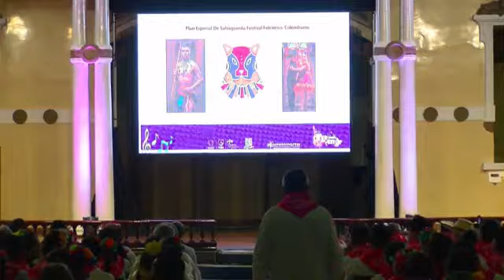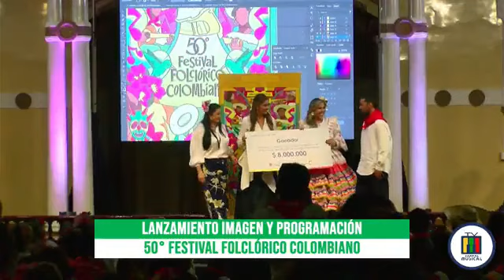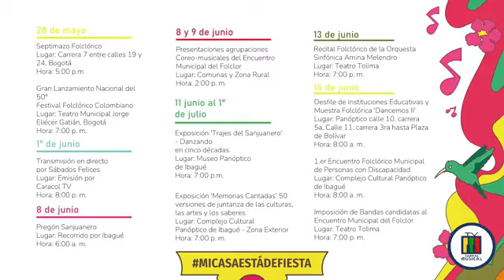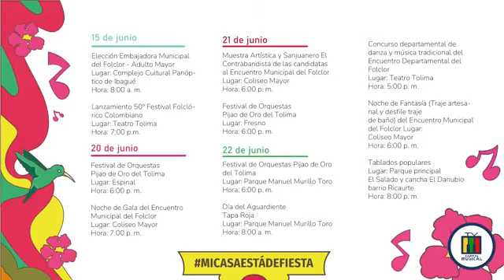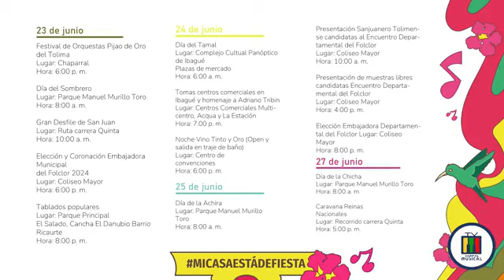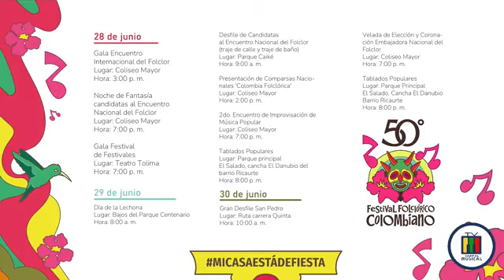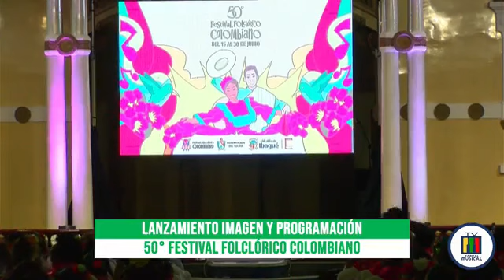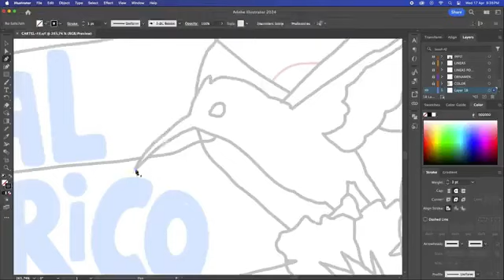50° Festival Folclórico Colombiano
Lanzamiento Imagen y Programación 50° Festival Folclórico Colombiano.